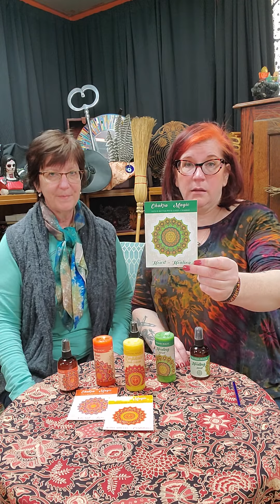Working with Chakras during a Pandemic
Healing Affirmation:
My mind is my greatest asset. It holds the thoughts that create my reality. I will stay hopeful and
faithful to positive thinking and the health of my body and emotions will follow suit.